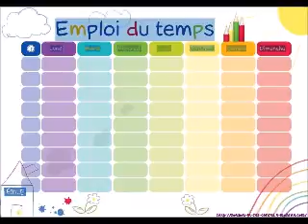Exercice - emploi du temps